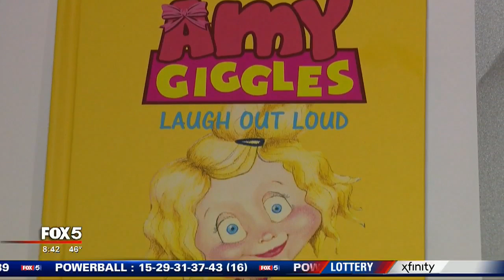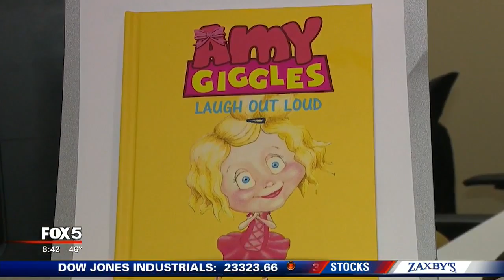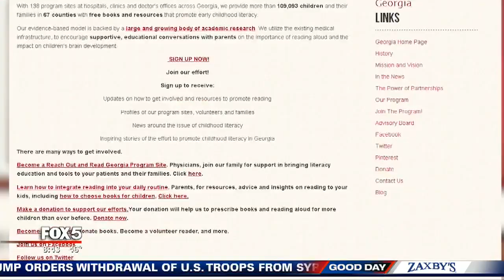Grammy winning musician brings books to kids